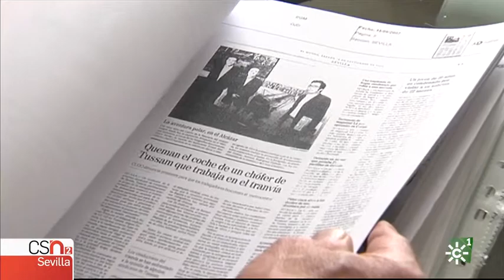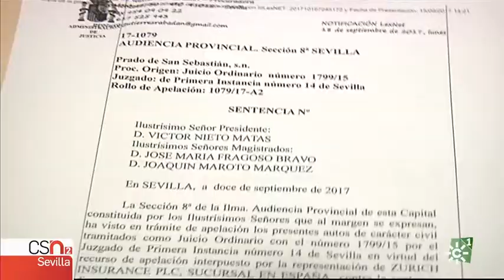Tussam, condenada por la muerte de un trabajador en 2008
Tussam, ha sido condenada a incrementar en un 50 por ciento la pensión que perciben los descendientes de un conductor fallecido en 2008. En 2013 el Tribunal Supremo ya dictaminó la muerte del trabajador como un accidente laboral.